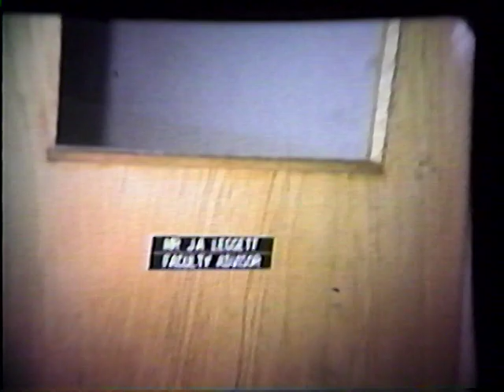VTS 01 1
This is Part 1 of the G.O. Video I got from Mr. John Leggett.  It's silent, maybe from a student's 8 mm movie camera.  It starts with color bars,